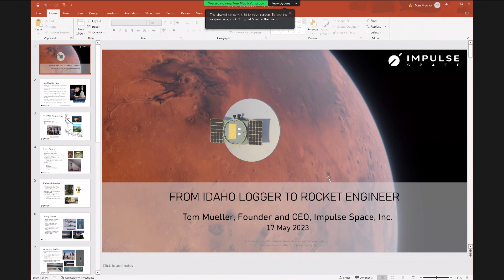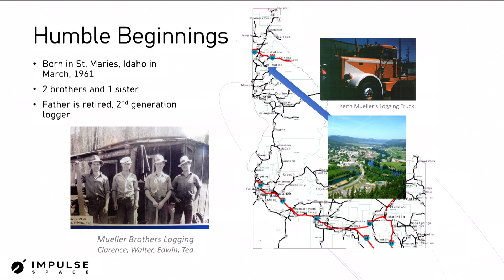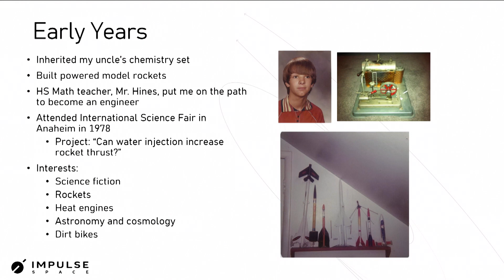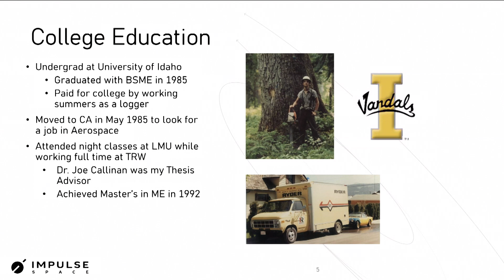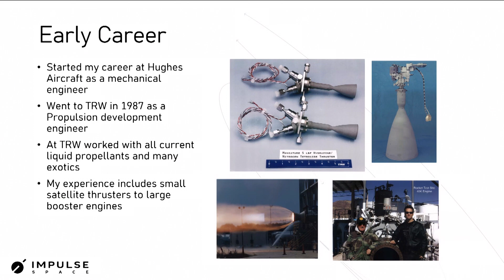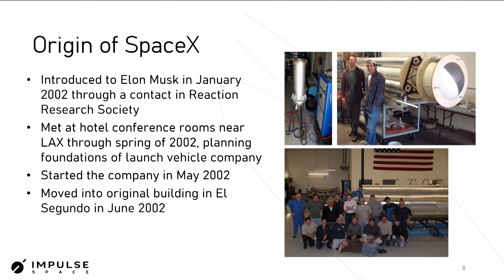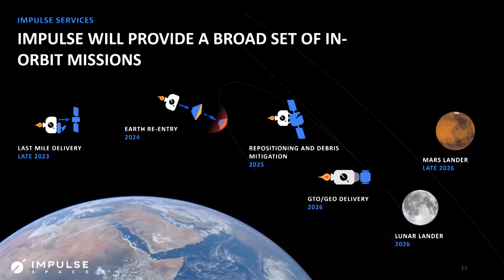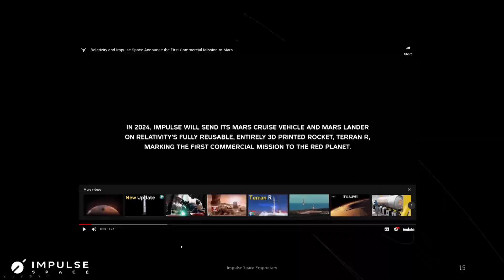Age of Agility Keynote Speaker Tom Mueller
Tom Mueller shares career insights that led him to become an aerospace engineer and rocket engine designer.